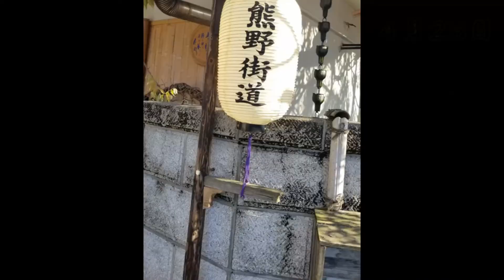令和弐年 信達宿のふじまつり(4月25日)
泉南市の信達宿ふじまつり

愛犬の散歩中にスマートフォンで撮影しました。
※新型コロナウイルスの緊急事態宣言の為
本年度は、ふじまつり中止になりました。
出店や公共施設のトイレの利用
藤の雲海を観れる鑑賞台は設置せず
入り口付近以外は見れませんので
中庭にも入れません。
藤棚周辺は生活道路ですので
無断駐車、道路にはみ出しての見学
密集などはお辞めください。